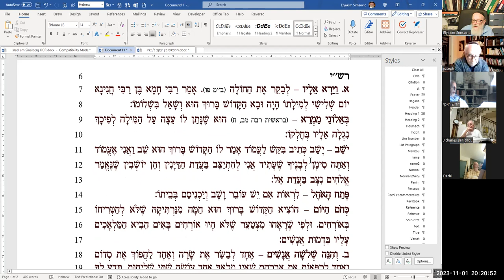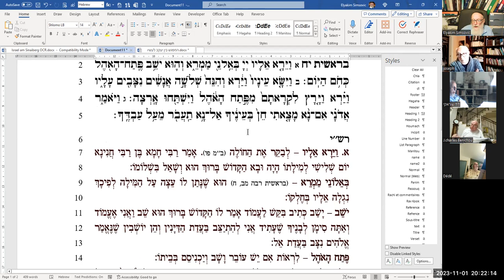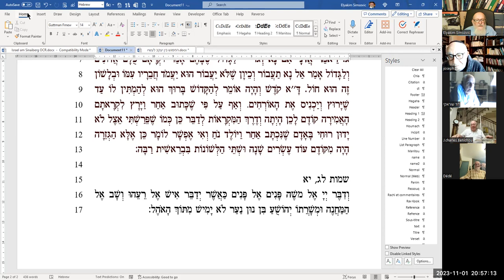04 Vayera 5784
להצלחת כחותינו ושמירת חיילינו
ולרפואתה השלמה והחלמתה המהירה של אשתי רעיתי
חיה רות בת דינה תחי'
ולרפואתם של כל הפצועים וכל חולי עם ישראל
ולעילוי נשמתם של כל הקדושים שנטבחו ושנפלו בידי המרצחים ה' יקום דמם
ולשחרורם של כל החטופים והשבויים